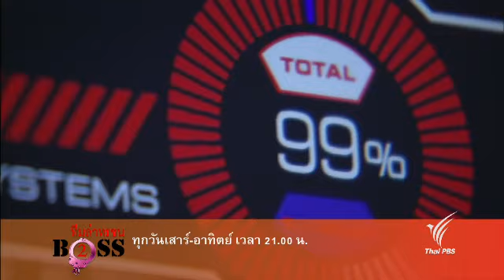ซีรีส์ญี่ปุ่น ทีมล่าทรชน: BOSS ภาค 2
พบปฏิบัติการไล่ล่า สื่บหาความจริง ติดตามชมได้ในรายการ ซีรีส์ญี่ปุ่น ทีมล่าทรชน: BOSS ภาค 2 ทุกวันเสาร์ เวลา 21.00 น. ทางไทยพีบีเอส หรือรับชมทีวีออนไลน์ทาง